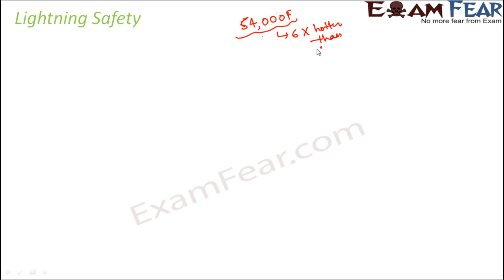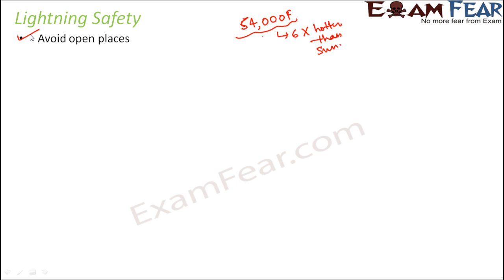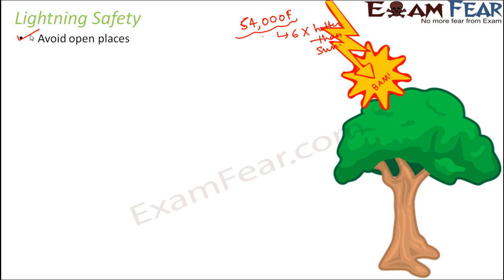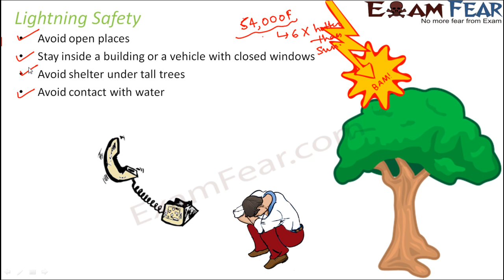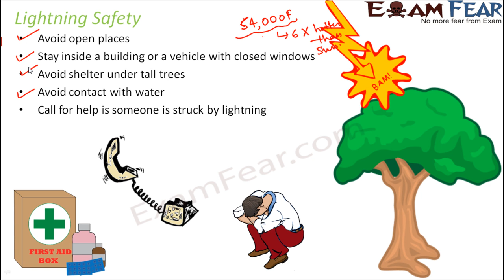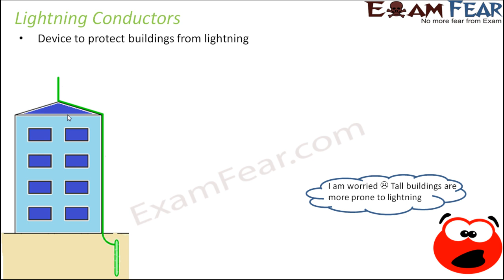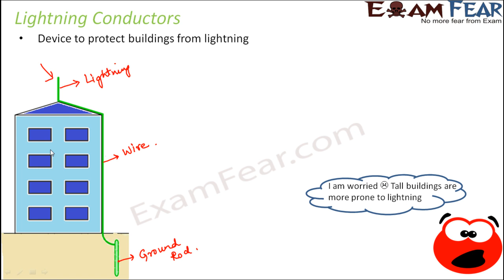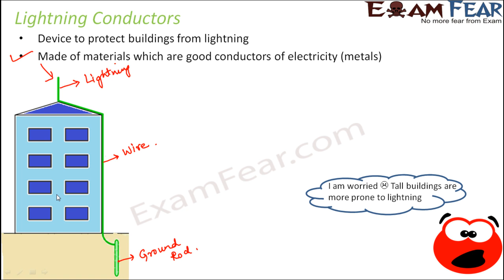Physics Natural Phenomena Part 9 (Lightning safety) Class 8 VIII